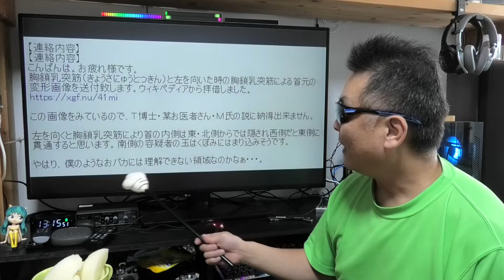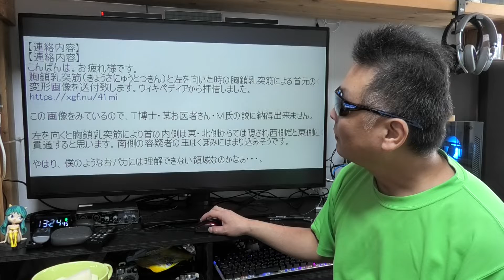胸鎖乳突筋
現在、政治関連の動画は一切取り上げておりません。
この手の動画に興味のある方はサブチャンにお越し下さい。

※おじいにプレゼントして頂ける場合はEメールタイプで
下記のビジネス用メルアド宛てにお願いします♪(^人^)

■お仕事依頼のメールアドレス

●楽天市場のお買い物
CEETOL 折り畳み式 遠近両用多焦点 老眼鏡

●視聴者（個人）様専用の連絡フォーム

データファイルはアップローダーをご利用下さい。
短縮アドレスに変換して下さい。